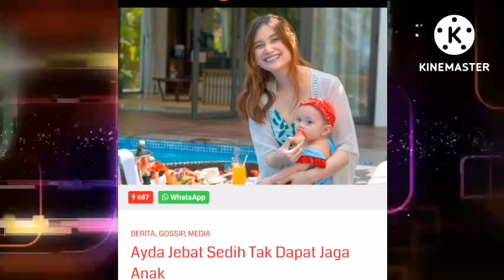ORANG NAMPAK JE SENANG‼️ YANG SUSAH & GIGIH BERKERJA KITE JE TAHU‼️- AYDA JEBAT